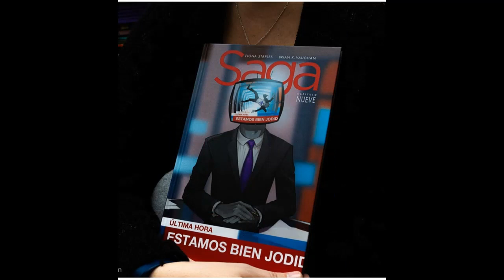Mejores lecturas del 2020 | Top 10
Los 10 libros que más disfruté en 2020.